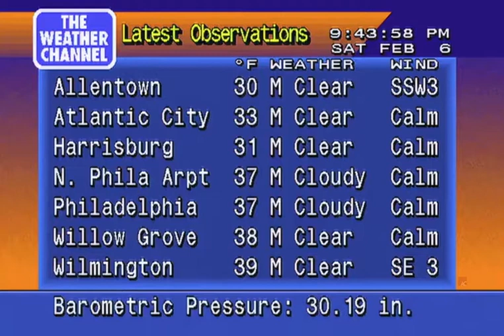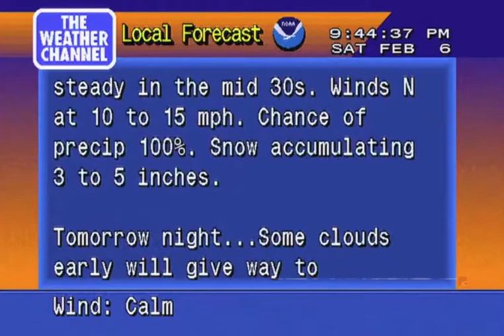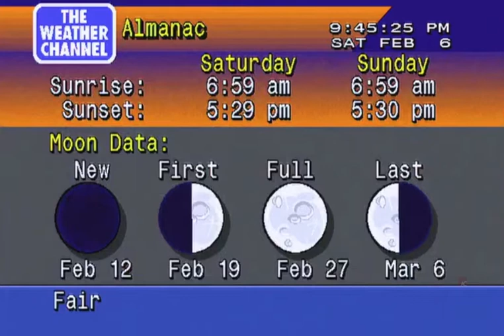Classic Weather Channel 80s Weather On The 8's - (Feb 6, 2021)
WeatherScan3000